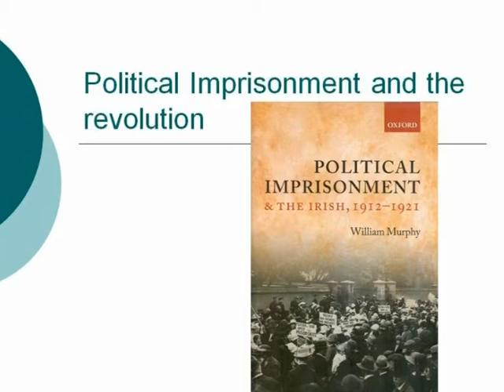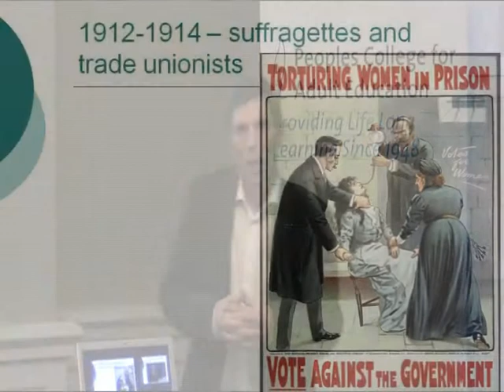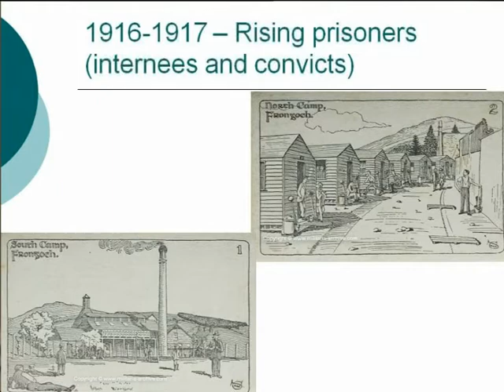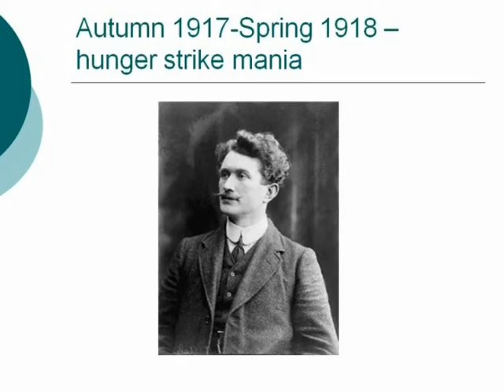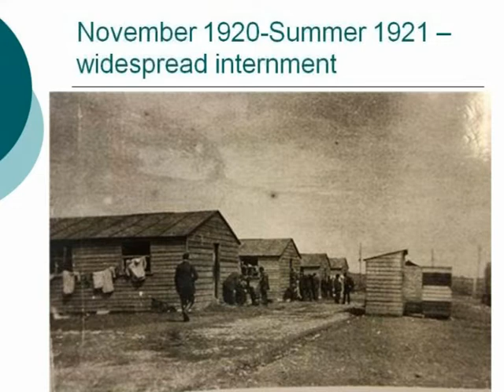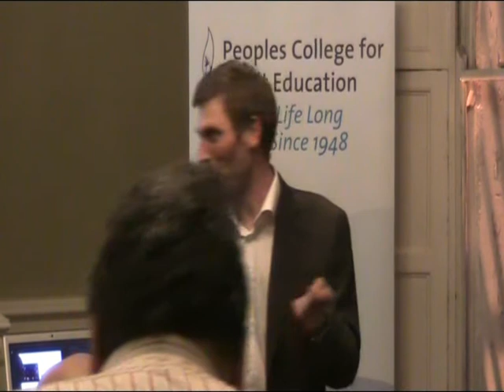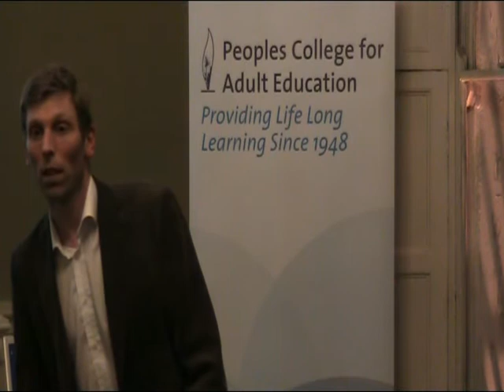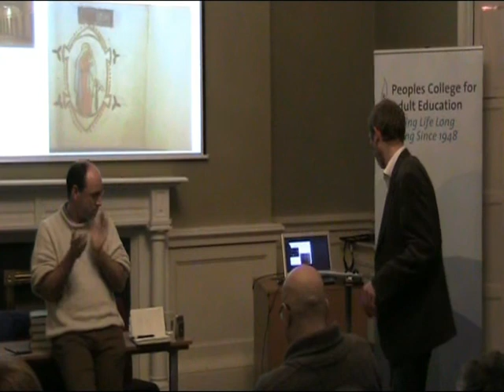Political Imprisonment and the Irish Revolution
Dr. William Murphy  delivers the last of the People's College Lectures in the series on the Irish Revolution 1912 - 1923.  From 1916 until 1924, as many as 20,000 men and women were imprisoned in Ireland, north and south during the Irish Revolutionary period. Will Murphy will tell their story.

Will Murphy is a lecturer in Irish Studies at the Mater Dei Institute
of Education, Dublin City University. He is a co-editor of The Gaelic
Athletic Association, 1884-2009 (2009). His Political Imprisonment and the Irish, 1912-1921 has just been published by Oxford University Press.